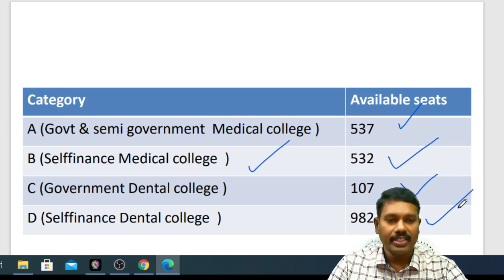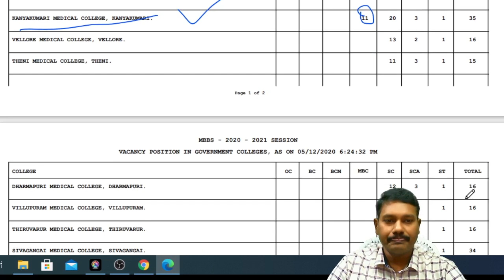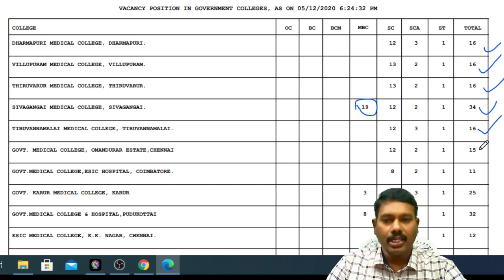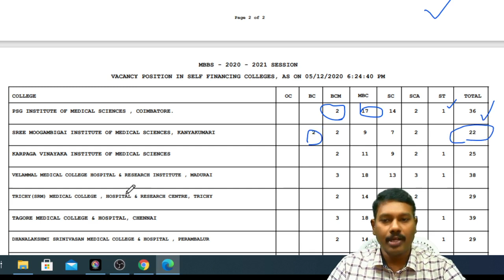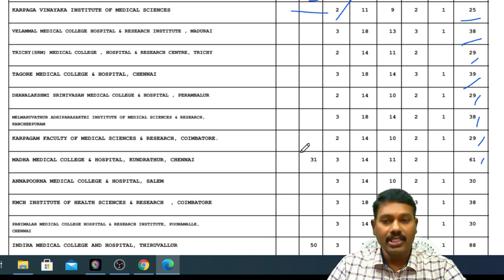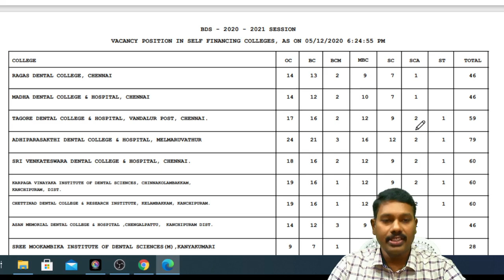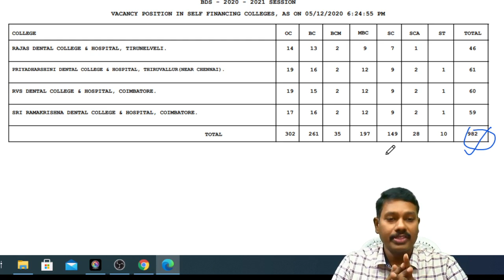Vacant Mbbs seats as on 5.12.2020/ Tamilnadu Medical counselling update // 100% perfect